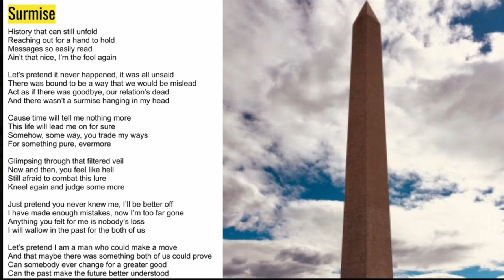John Morton - Surmise (Lyric Video)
Lyric video for “Surmise,” written and performed by John Morton, taken from the album “Ascension.”